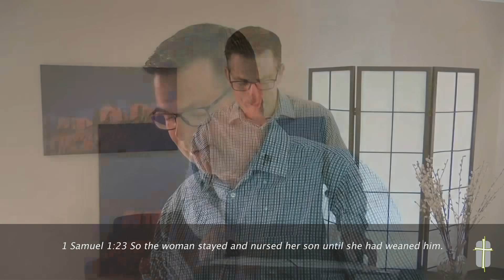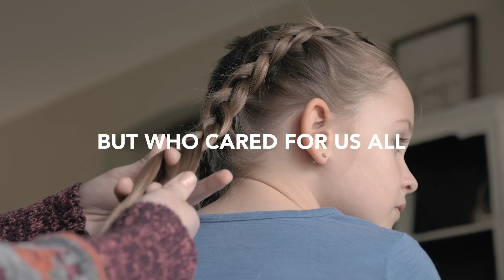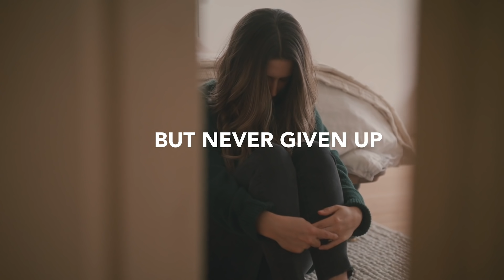Mother's Day Service